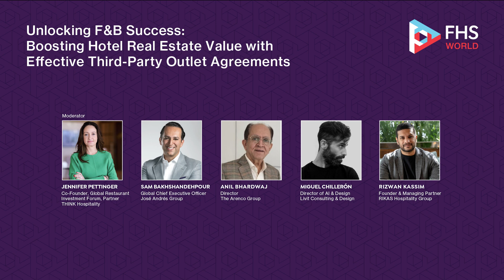Unlocking F&B Success: Boosting Hotel Real Estate Value | FHS World 2024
Session Title:
Unlocking F&B Success: Boosting Hotel Real Estate Value with Effective Third-Party Outlet Agreements

Moderator:
Jennifer Pettinger, Co-Founder, Global Restaurant Investment Forum, Partner, THINK Hospitality

Speakers:
Sam Bakhshandehpour, Global Chief Executive Officer, José Andrés Group
Anil Bhardwaj, Director, The Arenco Group
Miguel Chillerón, Director of AI & Design, Livit Consulting & Design
Rizwan Kassim, Founder & Managing Partner, RIKAS Hospitality Group